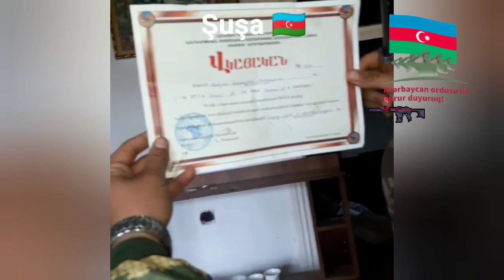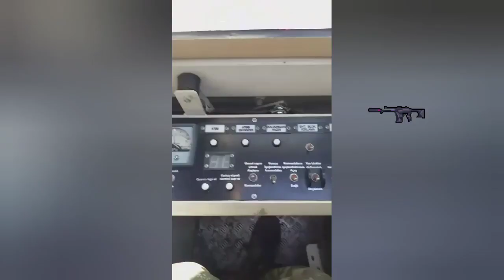44 günlük Vətən müharibəsi- dokumental kadrlar!